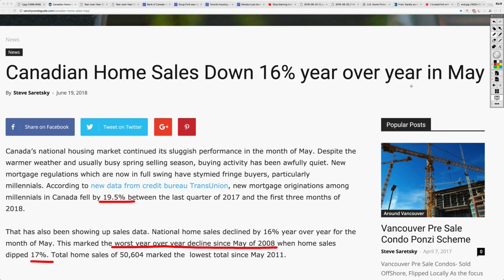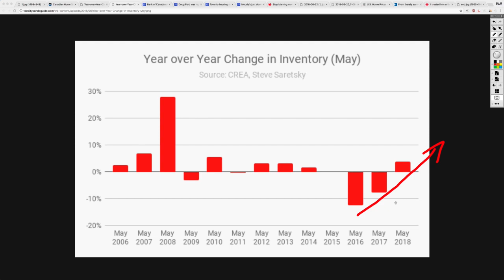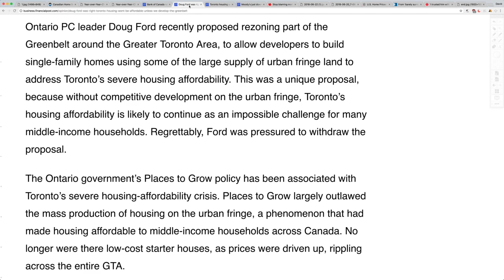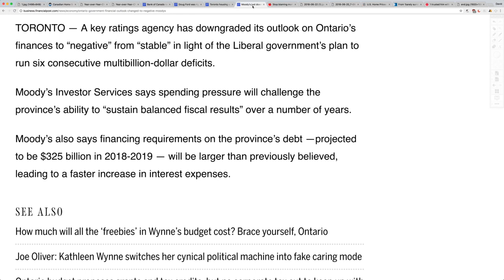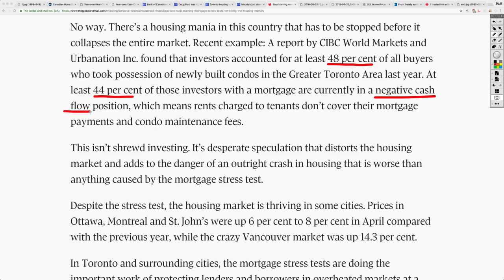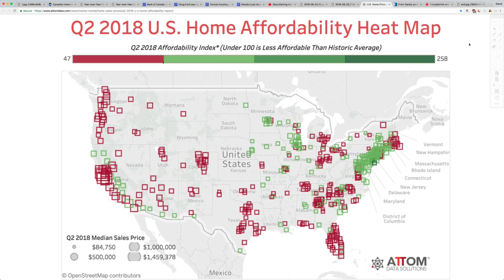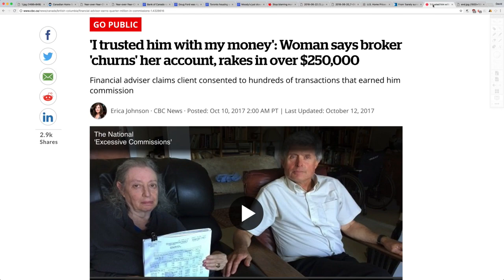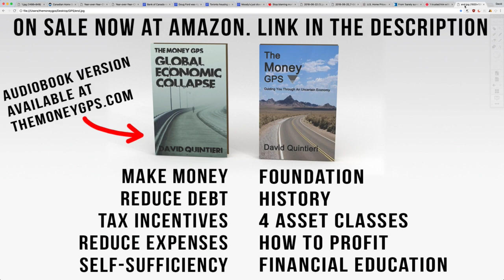🇨🇦Canada Real Estate Bubble Will POP! Sales Drop 16%, Mortgage Rates Rise, RECORD HIGH Debt!